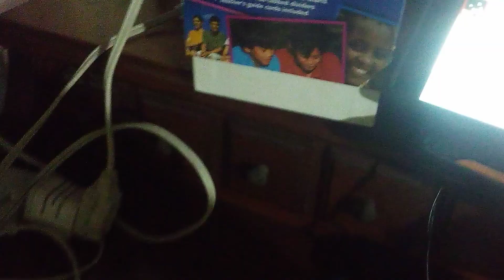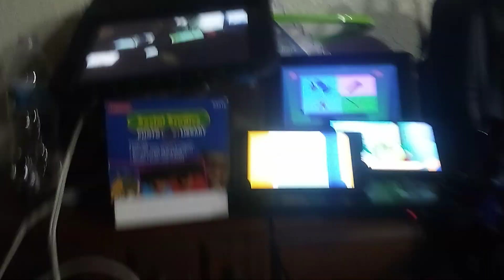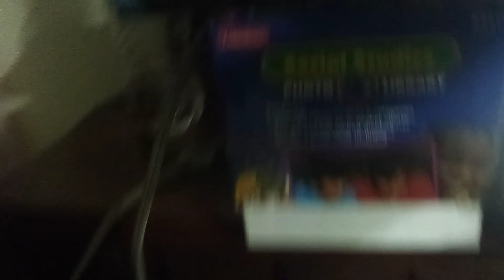up to faster happy new year 57 parsion